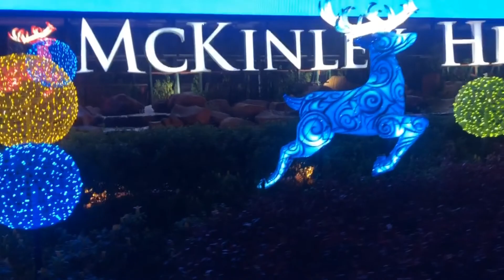#3 Merry Christmas - 2018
Christmas… is not an external event at all, but a piece of one’s home that one carries in one’s heart.